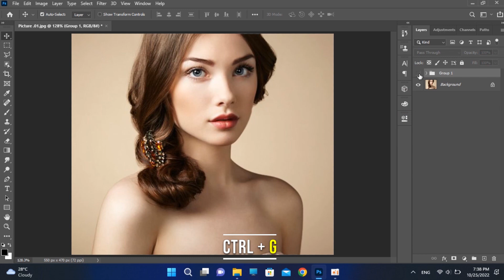How to Convert Image into A Pencil Sketch in Photoshop | PHOTOSHOP TUTORIAL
Hi... I am a graphic designer. This is my YouTube channel. On this channel, you will find videos related to some tricks and short lessons in the world of graphic design. Also you will able to learn complex ideas easily...

🔰 Video upload in everyday at 2.00PM in Sri Lankan Time...

Host : Chavindu Nethmina.